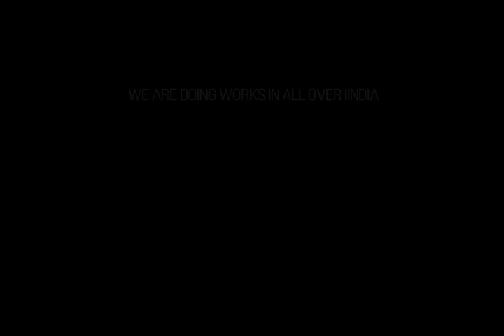Artist bennykainakary#St aloysius statue#statue making video st. Aloysius college edathua#artwork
Artist bennykainakary St Aloysius statue# statue making video st Aloysius college edathua artistic work#artwork#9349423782